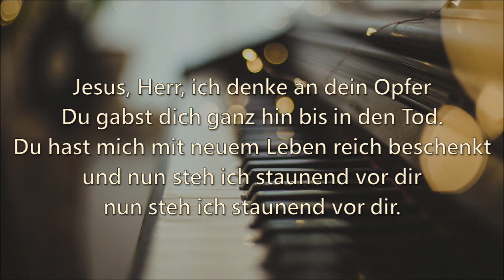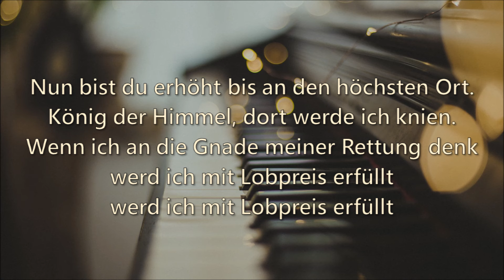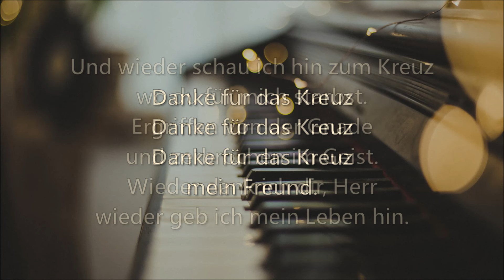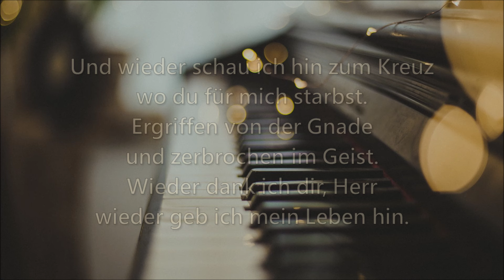Jesus, Herr, ich denke an dein Opfer - Piano Instrumental Cover - Lyric Video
Was Liebe ist, haben wir an dem erkannt, was Jesus getan hat: Er hat sein Leben für uns hergegeben.
1. Johannes 3,16a

Denn Gott hat der Welt seine Liebe dadurch gezeigt, dass er seinen einzigen Sohn für sie hergab, damit jeder, der an ihn glaubt, das ewige Leben hat und nicht verloren geht.
Johannes 3,16

Text und Melodie: Matt Redman
Deutsch: Daniela Pförtner
Piano Cover: Oliver Kühnel
Foto: ebuen clemente jr (unsplash)
Feiert Jesus best of Nr. 22